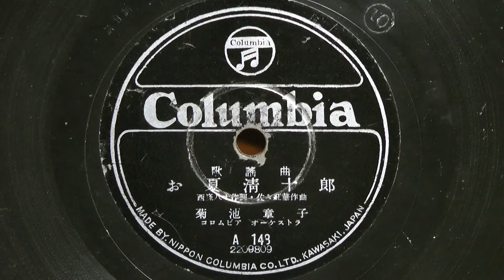お夏清十郎(菊地章子)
昭和21年(1946年) COLUMBIA 歌謡曲
作詞：西條八十
作曲：佐々紅華
歌唱：菊地章子
伴奏：コロムビア オーケストラ
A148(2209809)